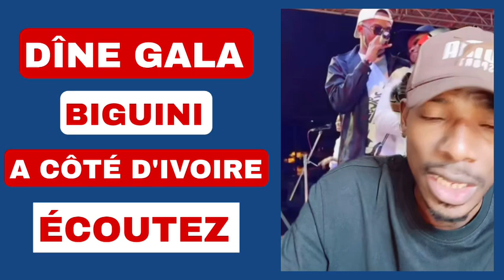BIGUINI_DÎNE GALA À CÔTÉ D'IVOIRE ATÉ GRI GRI FANS FÉLICITATIONS